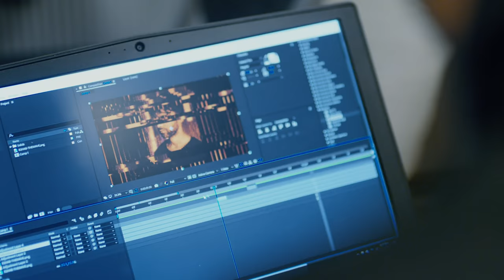Meeting My Internet Friend - R3HAB Vlog #2